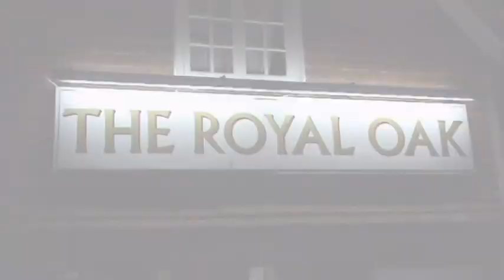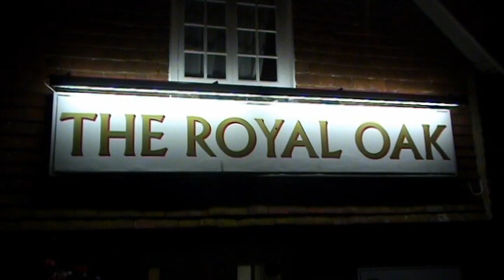Spiral Episode 45 - The Royal Oak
Continuing our investigation in West Sussex with Guest Chris Halton of Haunted Earth, we explore the rooms and corridors of The Royal Oak.

Produced and Directed by Marq English